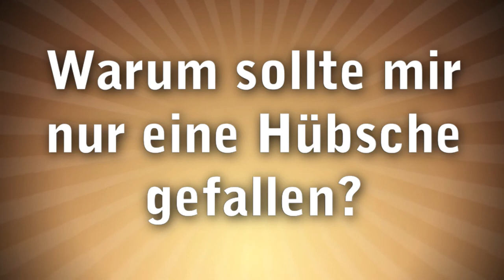Witold Gombrowicz - Yvonne, die Burgunderprinzessin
Erzählt wird die Geschichte von der seltsamen und sonderbar stillen Yvonne, die zur Überraschung aller die zukünftige Prinzessin von Burgund werden soll. Der Prinz, vom Hofleben über alle Massen gelangweilt, erblickt in Yvonne die Gelegenheit, seine Umgebung einmal so richtig zu schockieren: Kurzerhand gibt er seine Verlobung mit Yvonne bekannt.

Diese Tat verfehlt ihre Wirkung nicht - der König sieht die Zukunft seines Reiches in Gefahr, die Königin ihre Schönheit schwinden, die Höflinge sind verwirrt - und selbst der Prinz ist sich nicht mehr sicher, was er mit der Heirat eigentlich bezwecken wollte. So scheint es für den Frieden am Hofe nur noch eine Lösung zu geben. Yvonne muss weg.
Das Studententheater St. Gallen spielt "Yvonne, die Burgunderprinzessin" am 9., 10. und 11. Dezember 2013, jeweils um 20 Uhr in der Grabenhalle.